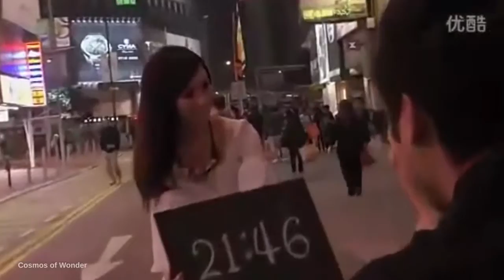5 People With Superpowers Caught On Tape